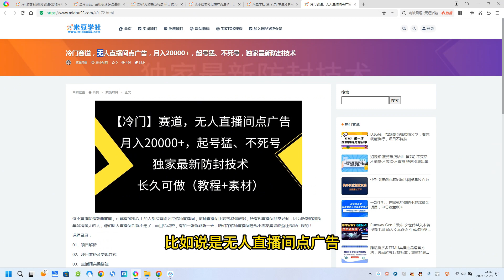冷门赛道，无人直播间点广告，月入20000+，起号猛、不死号，独家最新防封技术